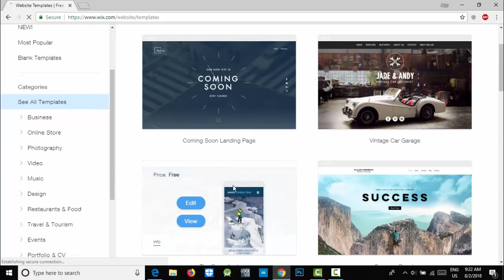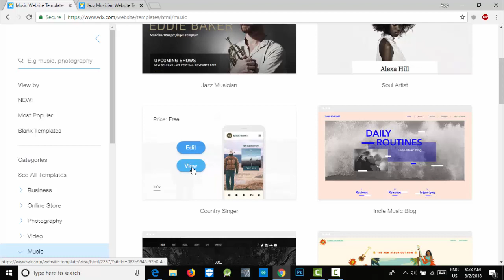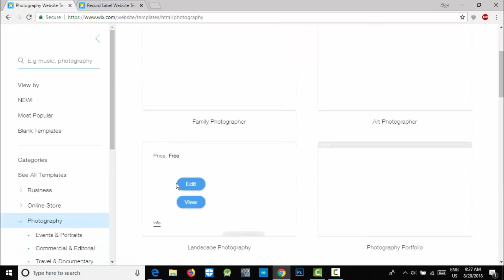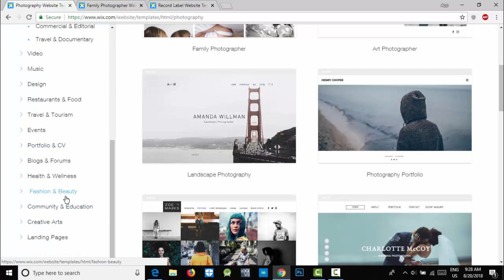Wix Tutorial-3 | How to choose Templates for Desire Website Development | Bangla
This tutorial discuss  about how to choose desire template for what you want to develop.Here i show all catagory of wix templates and how to choose and look at preview in it.

Wix.com is one of the best website builder .Wix.com offers stunning website design and an easy to use make website builder .Its an cloud-base website development tool.
Its provides some stunning theme for website development like personal, portfolio, Education, Data chart , Music site ,E-commerce website, Social website , Organization ,Seial data hosting and many other site what any one want.
This site is much good for easy customize without knowning coding .So a person who do not know code can easily develop a website for own.
Its Hosting free and premium domain.So if you want to develop it free  you can also done it.And also premium version give hosting place for your website.
Here I discussed about wix all course as possible.
Wix introduction , Sign in or sign up in wix site , layout activity , multiple activity, set wix background , change any particle color , menu customize , header change , footer customize .
Here also I discussed about Map activity, contract info, chat application for wix site , change any map color like different customize, page activity and page customize.
Customize it on mobile and desktop or tap view also discussed. You can easily learn how to customize any wix site for other device.
For all about, Here the Website development using Wix.com of full course.